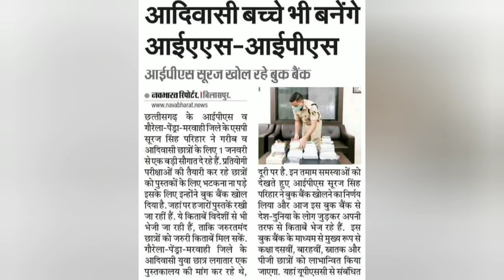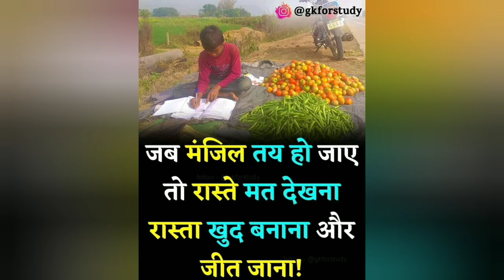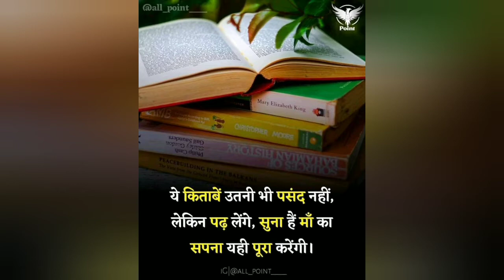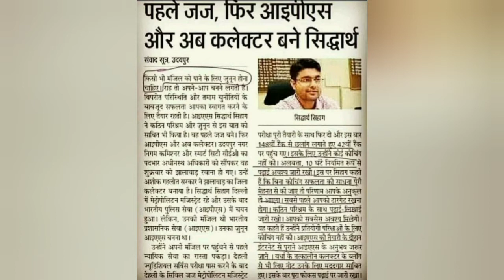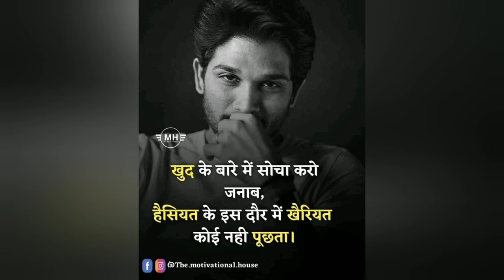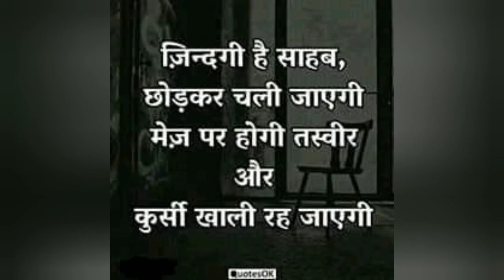ey jism h kya best song upsc motivation upsc🇮🇳🇮🇳 IAS IPS🇮🇳🇮🇳@##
ey jism h kya best song upsc motivation upsc photos motivation upsc🇮🇳🇮🇳🇮🇳🇮🇳 photos IAS IPS🇮🇳🇮🇳